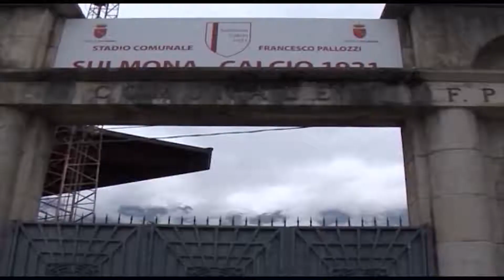ALLO STADIO CON IL DASPO PER SEGUIRE LA SQUADRA DEL CUORE, ULTRAS CONDANNATO ok